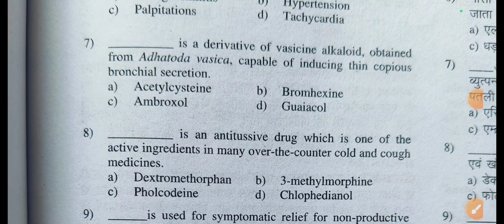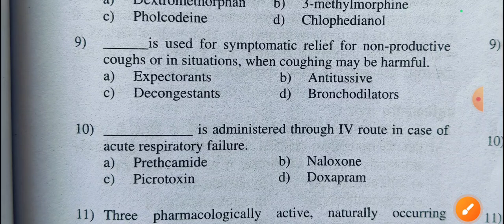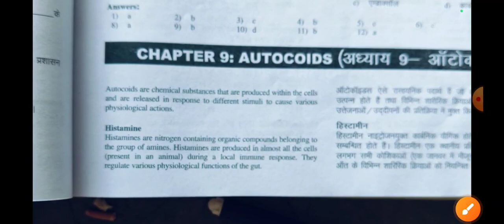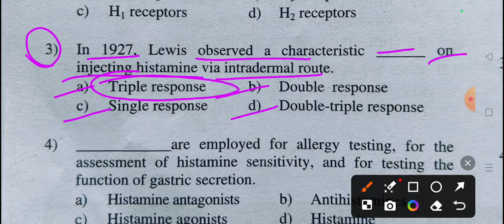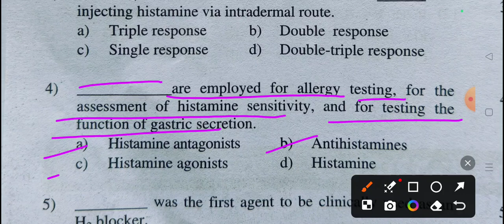(65) Exit Exam Important MCQs Of Pharmacology 14th July 2024.